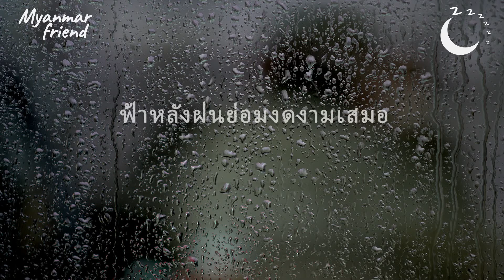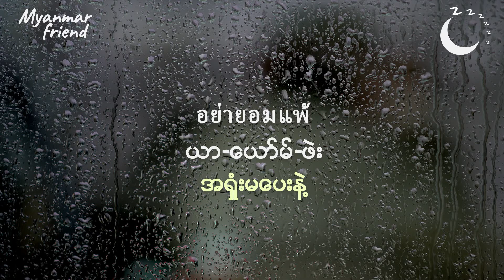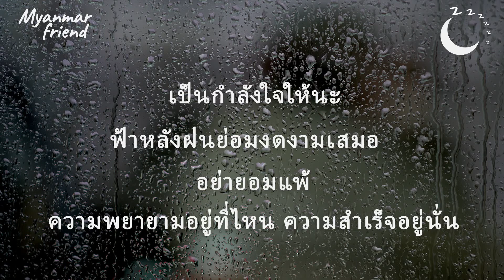ASMR 🎧ASMR - မိုးရွာတဲ့ အသံက ပိုပြီး အိပ်​ပျော်​စေတယ် ထိုင်းလို "အား​ပေးစကား​" ​လေးသင်ကြမယ်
😓အားအင်တွေကုန်ခမ်းလို့ အားငယ်ပြီး အိပ်ရေးတွေပျက်နေလား …
💤အိပ်ယာမဝင်ခင် “အိပ်ပျော်အောင် ချော့တိတ်မယ် အပိုင်း - 1 ထိုင်းလို အားပေးစကားပြောကြမယ်" 🎞ဗီဒီယိုလေးကို နားထောင်ရအောင်